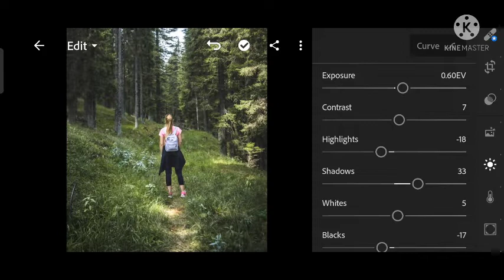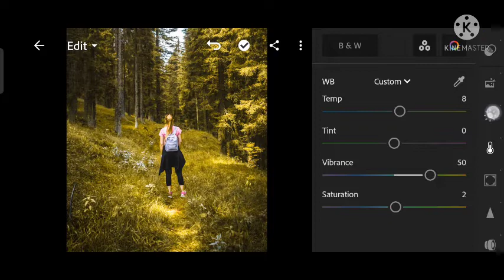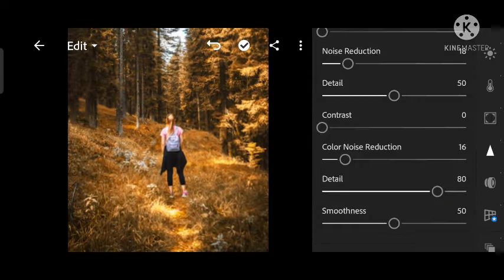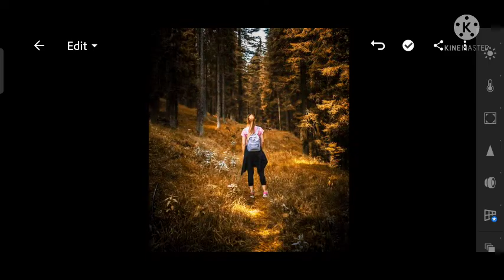yellow colour tone effect photo editing by Lightroom app 🤔🤔